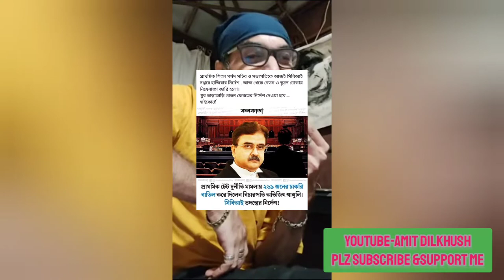YOUTUBER ROAST BY ME/HS RESULT TOPIC ROAST VIDEO 🤘🤘🤘🤘